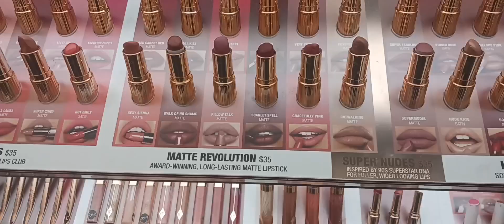how to growing up kids in west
some tips to growing up kids in west with desi and islamic values